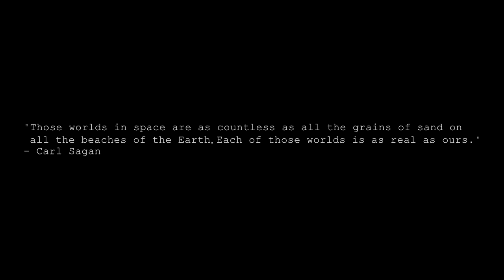Interstellar Lander Trailer HD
Interstellar Lander is the new mobile production from A&A Games studio.
All planets in the game are created from real discovered exoplanets data from NASA.
for more A&A Games productions.